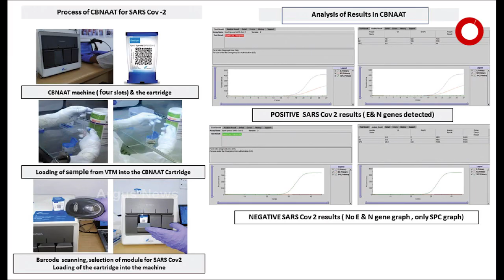ଆସିଲା କରୋନା ପାଇଁ ନୂଆ ଟେକନୋଲୋଜି CBNAAT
ଆସିଲା କରୋନା ପାଇଁ ନୂଆ ଟେକନୋଲୋଜି CBNAAT. ମାତ୍ର 45 ମିନିଟରେ ପାଇପାରିବେ କୋଭିଡ ରିପୋର୍ଟ. RTPCR TEST ଅପେକ୍ଷା ଅଧିକ ପ୍ରଭାବଶାଳୀ. ପସିଟିଭ ହେଲେ 45 ମିନିଟରୁ କମ ସମୟରେ ମିଳିବ ରିପୋର୍ଟ.